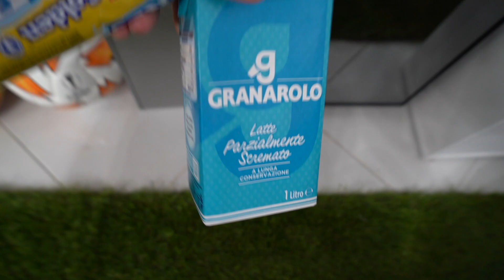👨‍🍳🍳GIUSEPPINA MANGIA TUTTO QUELLO CHE CUCINO PER 24 ORE!